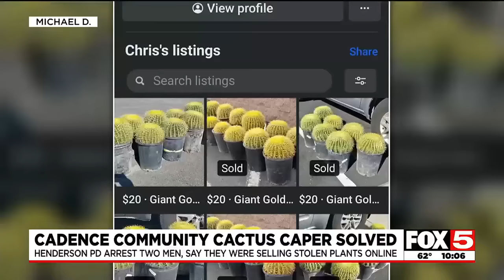Henderson cops corral cactus crooks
Henderson police have arrested a pair of suspects in connection to an ongoing string of cactus thefts in the city.